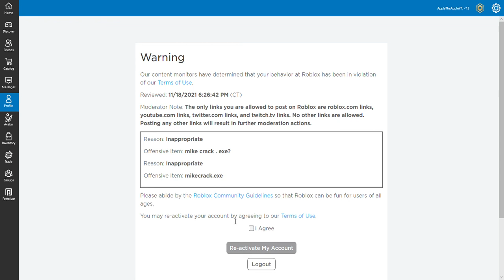wen da roblos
yes this happened